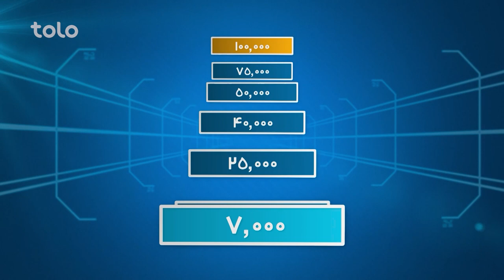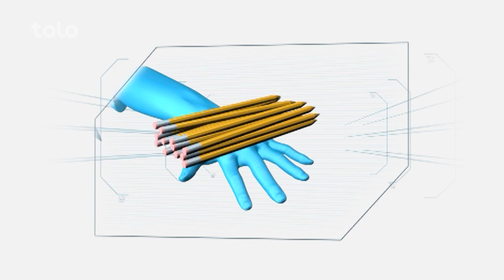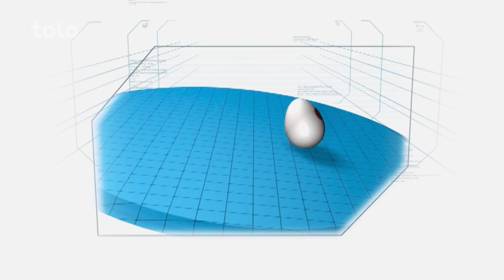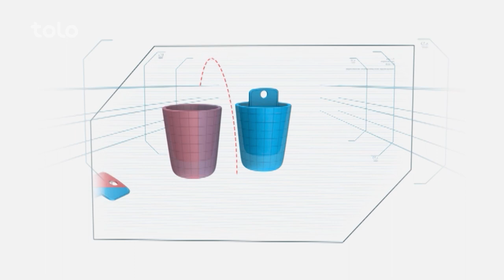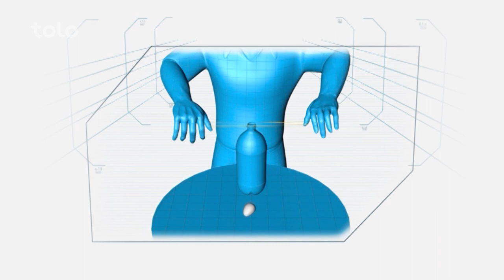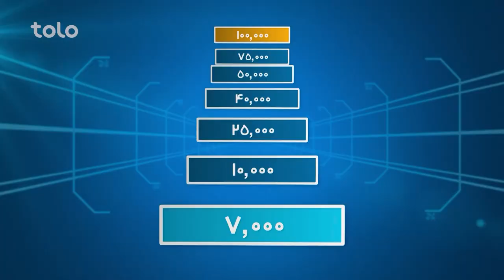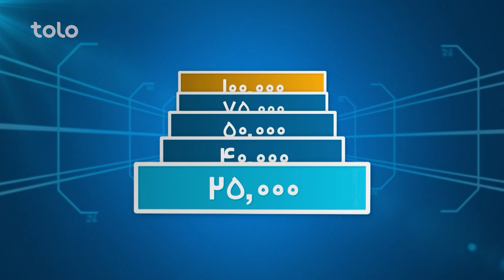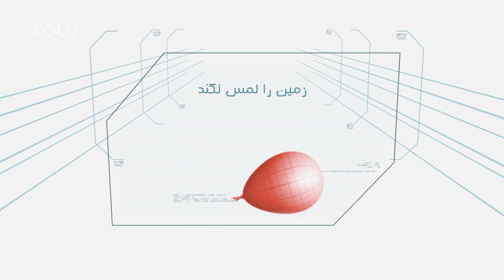Hit Lahza ba Lahza with Farhad & Hasibullah | برنامه هیت لحظه به لحظه با فرهاد حیدری و حسیب سهار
Hit Lahza ba Lahza with Farhad Haydari & Hasibullah Sahar | برنامه هیت لحظه به لحظه با فرهاد حیدری و حسیب الله سهار

برنامه هت لحظه به لحظه امشب میزبان دو رفیق واعضای تیم ملی بایسکل رانی  بود
در برنامه از خاطره های خوش شان یاد کردند و از زنده گی خود  یاد کردند
تیم بایسکل رانی فریستایل نیز نمایش زیبایی را با بایسکل های شان انجام دادند
حسیب الله سهار بازی بیگر و بخور را زیاد به گونه یی زیبا اجرا کرد و عالی بود اجرای شان
حسیب الله سهار و فرهاد حیدری از رسیدن به مرحله سوم بازماندن و حزف شدن و برنده هفت هزار افغانی شدن